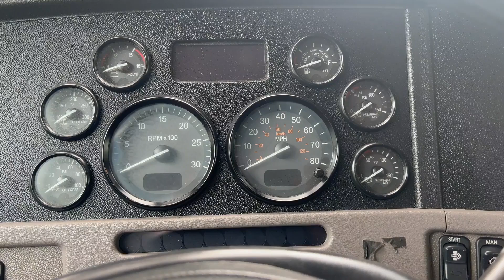2016 PETERBILT 365 For Sale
Cottrell 4 cars headrack, lowered and chopped cab, QuiXspinZ, very clean Southern truck fleet maintained with no rust, truck been inspected and freshly serviced by a Peterbilt dealership before posted for sale including clean DEF filter, Full PM service...(paperwork available), mechanical and electrical PTO, lift kit, 22.5 wheels, Cottrell LED Loading lights, DISC brakes. Text or Call Peter for more info and financing options.